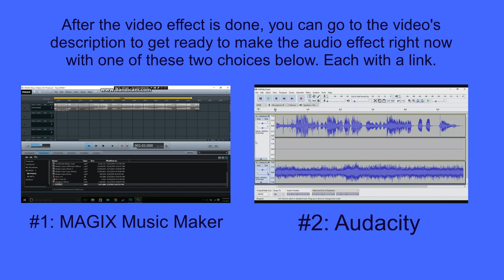How To Make Blubber On Sony Vegas Pro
Let's learn how to make Blubber effect on Vegas Pro.

Instructions:

Step 1: You'll watch the video on how to make Blubber's video effect.

Step 2: You will get a link to get the "Blubber" soundtrack that's in the folder full of thirty-six vocoder soundtracks.

or